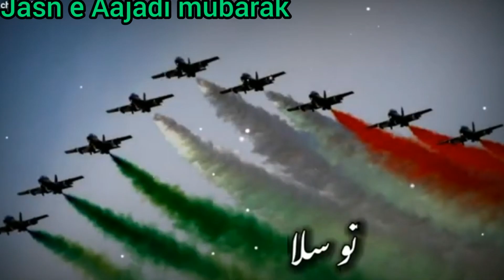Happy independence day to all my friends